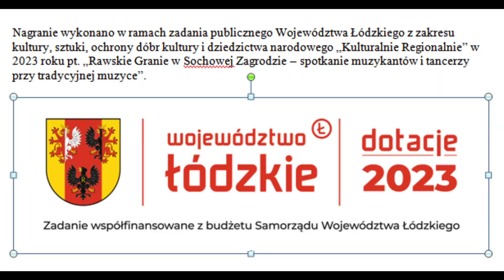2023 09 16 Sochowa Zagroda 67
Grają: Jan Szymański (z Albinowa) – skrzypce, Sławomir Czekalski (z Żychlina) – harmonia trzyrzędowa polska (M. Sobczyk Zaranna) oraz Tadeusz Baczyński (z Łowicza) – baraban ze stalką. Kapela Sławomira Czekalskiego z Żychlina – region łowicki.